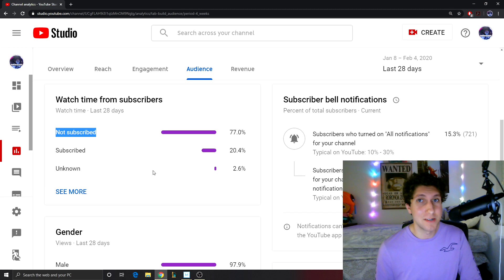I KILL THEM ALL WITH JUST MY SYLAS PASSIVE - League of Legends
Hey everyone, my name is Armooon and I am the Rank 1 Sylas. I made a mid guide to teach those looking to master the champion.
⇩ OPEN ME ⇩

Runes: Conqueror: Presence of Mind, Legend: Tenacity, Last Stand. Inspiration: Magical Footwear, Biscuits. +9 AP +9 AP +8 Magic Resist